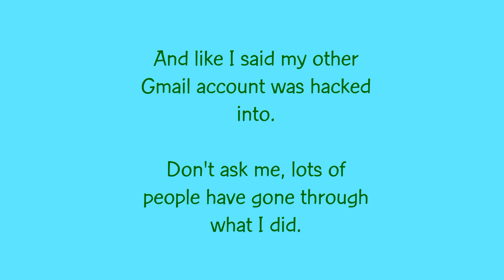Hey, there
Just a quick note for subscribers of my old account's channel

Elisha drawn by yours truly. She's my OC, fursona.